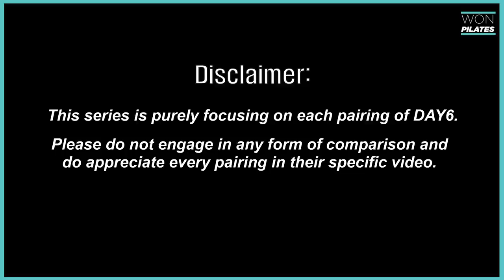[DAY6 / DAY2DAY] 06. Young K + Wonpil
This is inspired by the GOT2DAY/Two Kids Room series. I've always wanted something similar for DAY6 and appreciate every pairing in the band.

Don't fret! Every pairing will get their turn so please be patient with the uploads because these compilations take a while for me to edit. Thank you and do leave loads of comments for each pairing. ❤️

You can watch all the videos in full here!
Will update at a later date ;;;